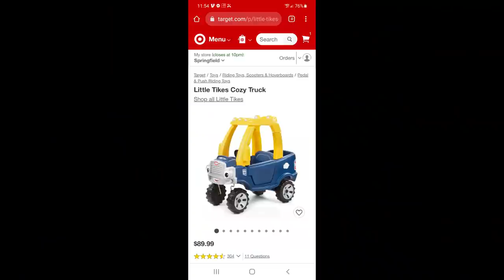New Year's Eve PALLET UNBOXING. Can we end it with a major BOOM? 11 items will MAKE IT OR BREAK IT!!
The last unboxing of the year. Hope we can roll the boomtrain into 2022